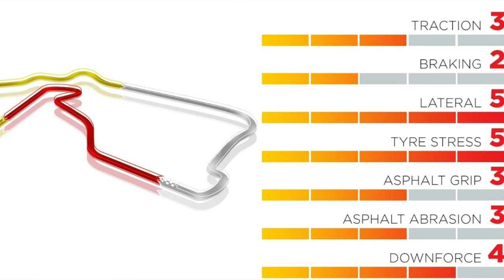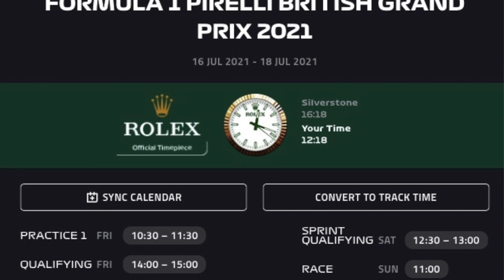SPRINT QUALIFY: A FÓRMULA 1 SE ABRE À RENOVAÇÃO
Uma corrida curta, de 100 quilômetros, vai definir o grid do Grande Prêmio da Inglaterra. É o Sprint Qualify, que vai ter no Grande Prêmio da Inglaterra  o primeiro dos três testes que a Fórmula 1 vai fazer. A intenção é reduzir os treinos e aumentar as disputas na pista para incrementar o interesse do público. Para as equipes, essa nova programação vai trazer novos desafios. Engenheiros e pilotos vão ter bem menos tempo para fazer testes e tomar decisões: serão apenas duas sessões de treinos livres, uma a menos do que o habitual. Se for aprovado nos testes da Inglaterra, Itália e, provavelmente, Brasil, esse novo sistema pode ser incorporado definitivamente a partir do próximo ano.